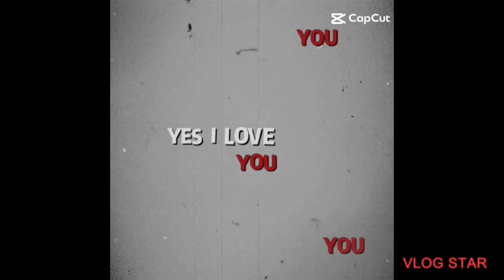ruin our friendship